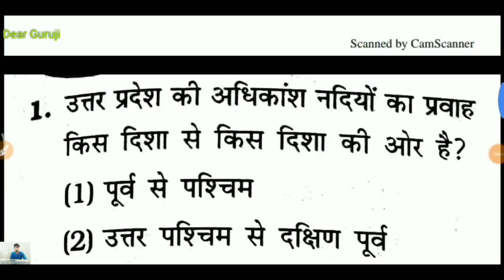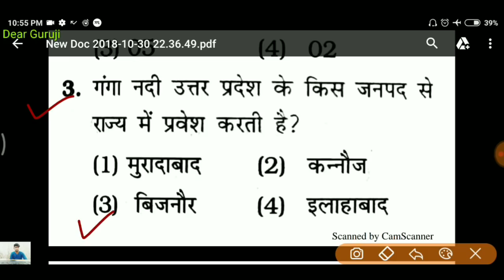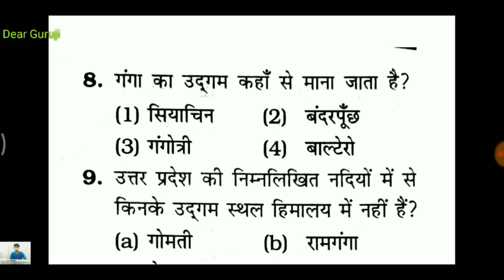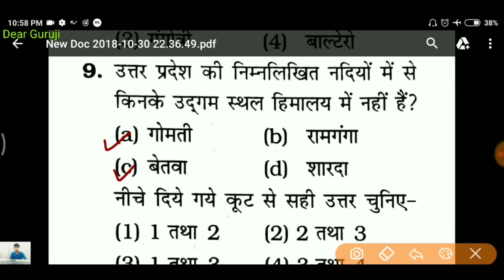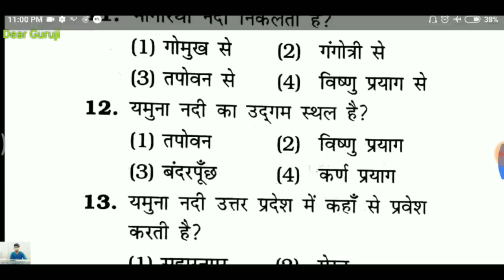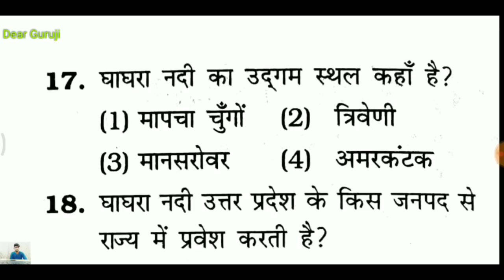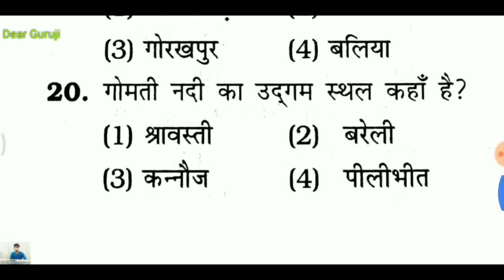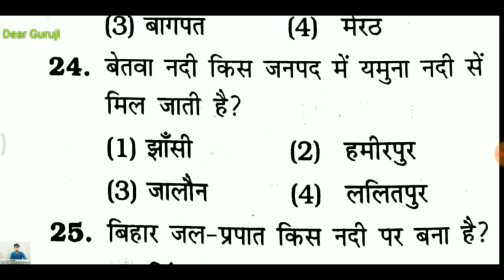UP GK PART 27 , UPSSSC VDO EXAM 2018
UPSSSC LATEST UPDATE
Upsssc exam date , cutoff
Uppcs pre , top 20 , up police , upsssc current affairs , uppcs pre current affairs

UPSSSC VDO EXAM date, UPSSSC VDO EXAM preparation, vdo syllabus in hindi , yuva vikas dal result

VDO EXAM AISE KARE CRACK